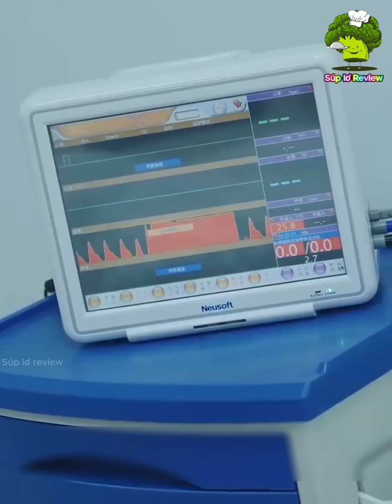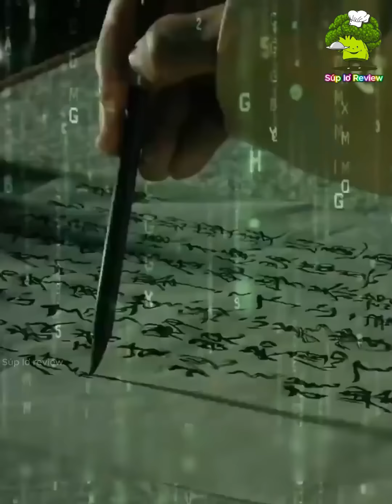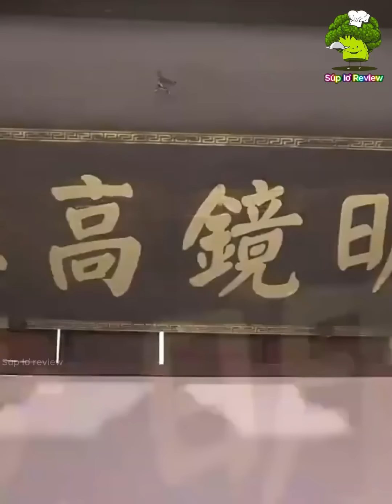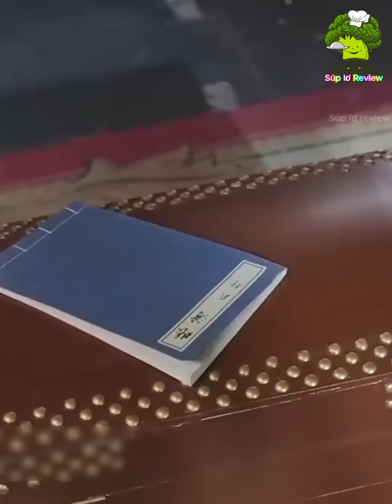Thanh niên chán đời xuyên không về cổ đại, có năng lực nhìn xuyên thấu mọi vật | Phim mới nhất!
Phim kể về Lâm Dương, công ty phá sản, hôn thê lấy tiền bỏ trốn, và sau một cuộc tai nạn xe đã cướp đi đôi chân của anh. Vì điều đó, mà anh đã tiến hành một cuộc thí nghiệm gán chip sinh học vào người, nhưng không ngờ trong quá trình thí nghiệm anh đã xuyên không vào thời cổ đại năm Đại Thuấn, tuy là một người thông minh, nhưng anh luôn bị người khác hãm hãi. Hãy xem Lâm Dương đã trở thành phò mã gia và đã trừng phạt những kẻ đã hãm hại mình như thế nào nhé!
● 我是一个热爱中国文化和电影的人。我只是在翻译，以使中国电影在越南更加普及。
我将尽快处理。非常感谢大家。

➤ Bản Quyền Thuộc Về: Súp lơ Review
➤ Don't Reup Video